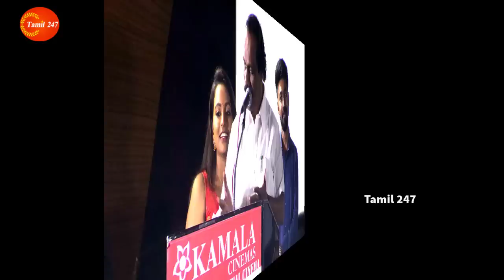pattimandram dindigul leoni comedy speech infront of seeman ntk at vellimalai